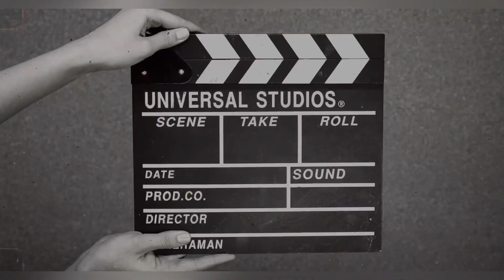Diy transformation OLD bench to Looks Brand New Bench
sharing to you how we can transform old bench to make it good as new at lowest cost.